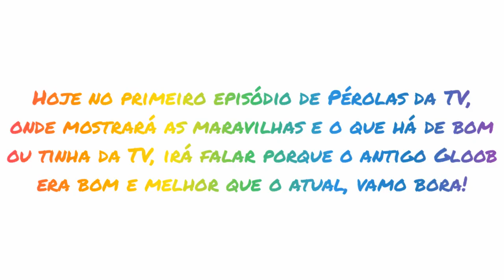Pérolas da TV - T01E01 - Gloob Antigo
Música usada no vídeo: É o Nosso Mundo, versão do Gilberto Gil (instrumental)

Petições de volta de LoliRock no Gloob e Power Rangers no Gloob se vocês quiserem assinar